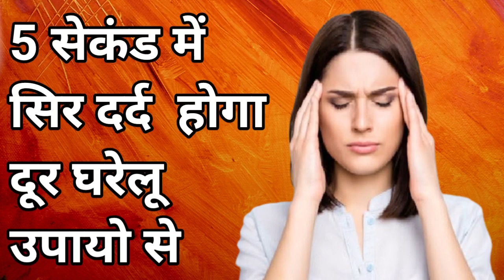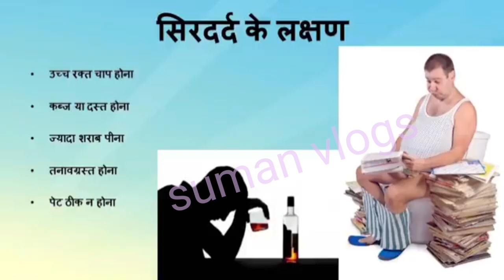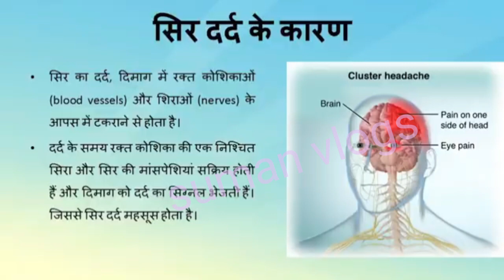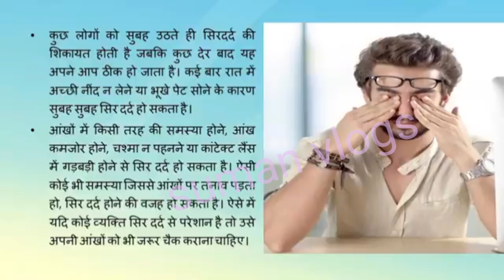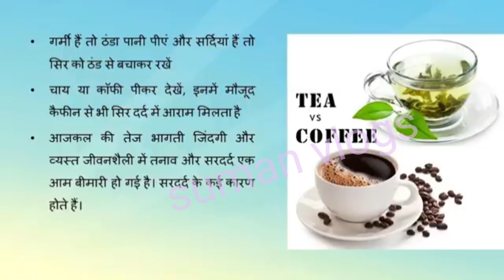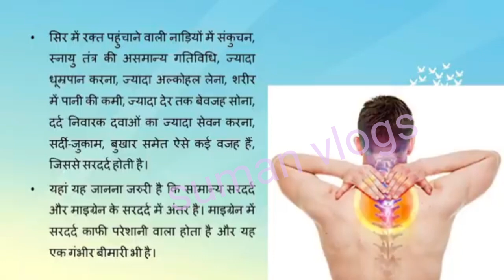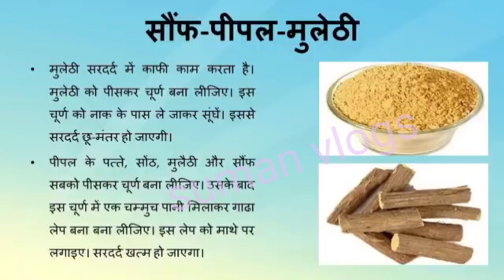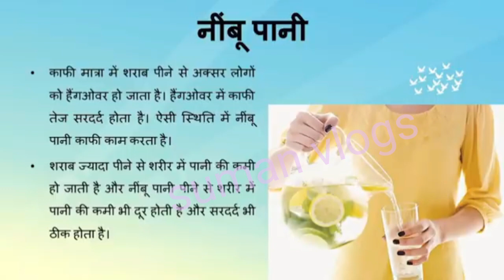headache cure with home remedies |सिर दर्द का घरेलू इलाज|5 सेकंड में सिर दर्द होगा दूर घरेलू उपाय से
headache cure with home remedies || सिर दर्द का घरेलू इलाज

सर दर्द एक आम समस्या है सर के किसी भी हिस्से में दर्द हो सकता है और यह दर्द केवल लक्षण होता है जो कि सर की किसी बीमारी को दर्शाता है कई बार बहुत ज्यादा तनाव लेने थकावट होने भूखे रहने गर्मी तेज होने या किसी आम शारीरिक समस्या जैसे कि बुखार या जुकाम के कारण भी सिर दर्द हो सकता है |
सर का दर्द दिमाग में मौजूद पेंट सेंसिटिव स्ट्रक्चर में तनाव होने से होता है सर और गर्दन में ऐसी नो जगह होती है जहां पेन सेंसिटिव स्ट्रक्चर होते हैं जैसे मांसपेशियां नसें आंखें कान नर्व आर्टिरीज सबकटेनियस टिशु साइनस क्रेनियम और म्यूकस मेंब्रेन ज्यादा सिर दर्द को पेन किलर खाकर ठीक कर लिया जाता है जबकि कई बार सिर्फ आराम करने या हल्की मसाज से भी सिर दर्द से राहत मिलती है